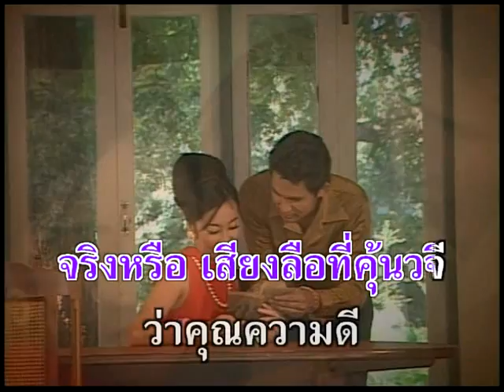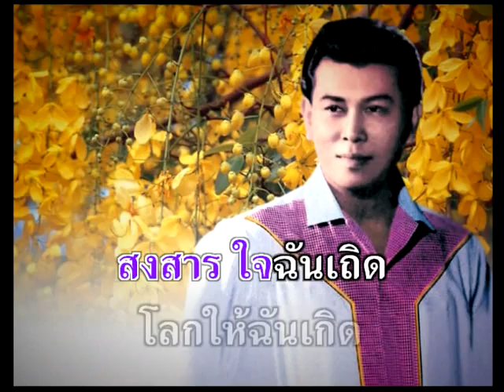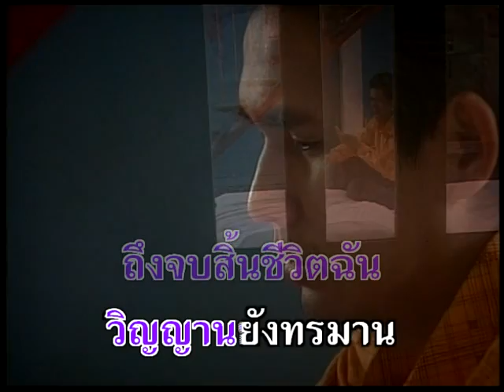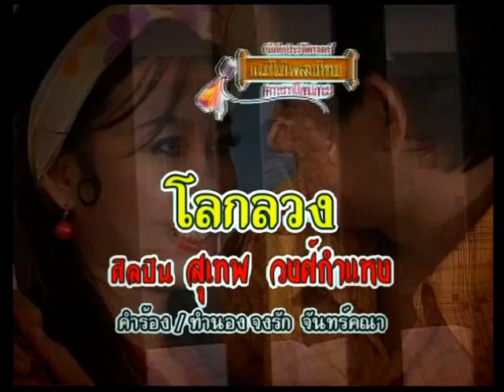โลกลวง - สุเทพ วงศ์กำแหง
อัลบั้ม : กลับมาเถิดที่รัก
ชื่อเพลง : โลกลวง
ศิลปิน : สุเทพ วงศ์กำแหง